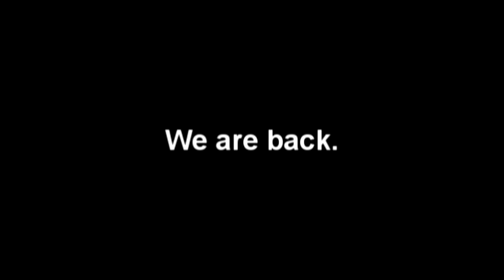POG Series - Pirate Motorsports Season 2 Promo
POG Series Season 2 begins tonight! With that comes the Pirate Motorsports Season 2 promo. I went simple this time because numerous ideas didn't come out. Enjoy the race tonight on POG Series Channel.